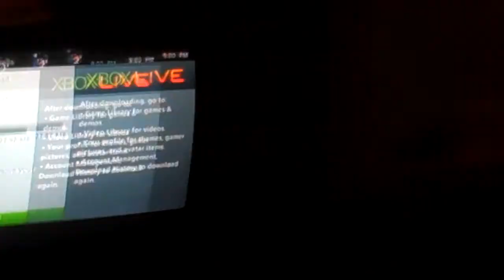Random recordings and i sing part of Bulletproof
brother recording me with xbox i song bullet proof for a second